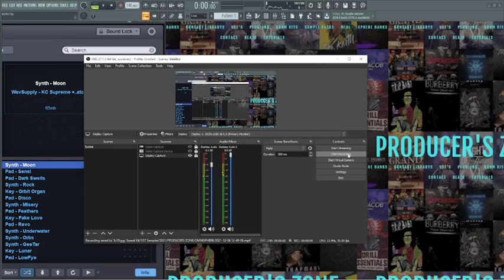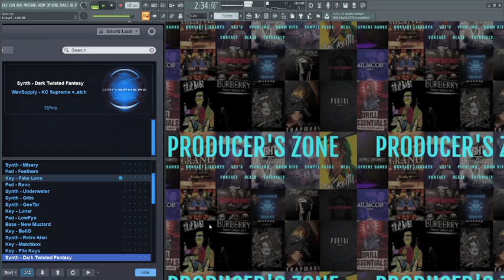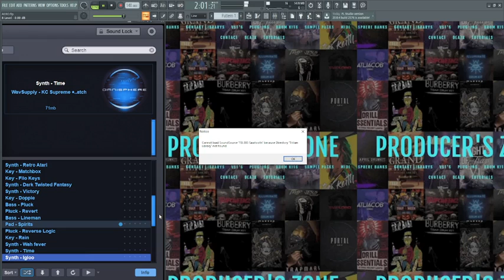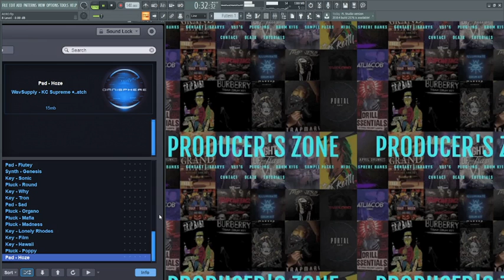[FREE] OMNISPHERE PRESET BANK - AERO